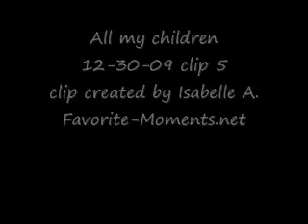AMC 12/30/09 part 5